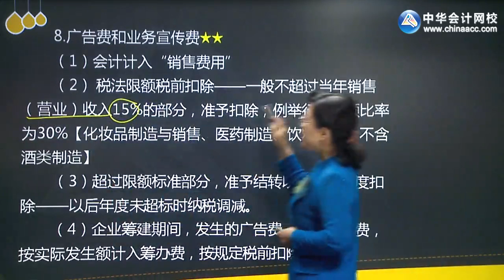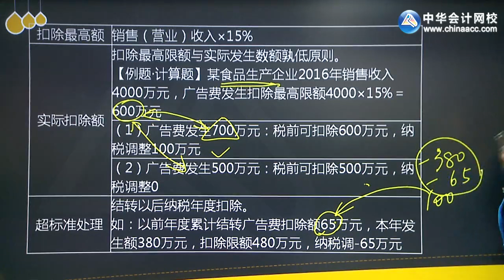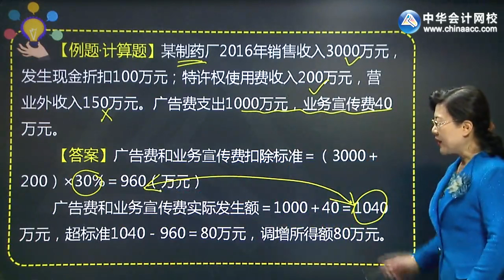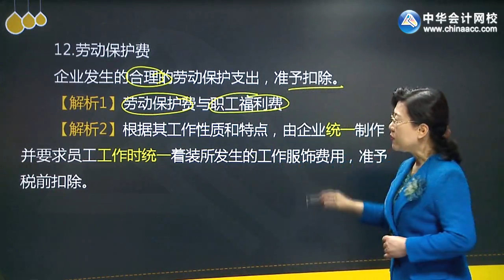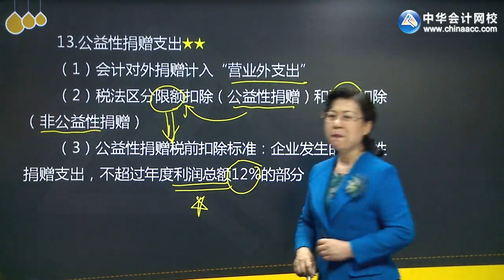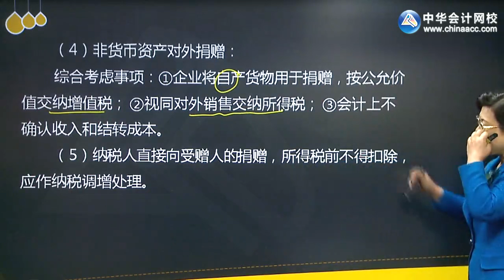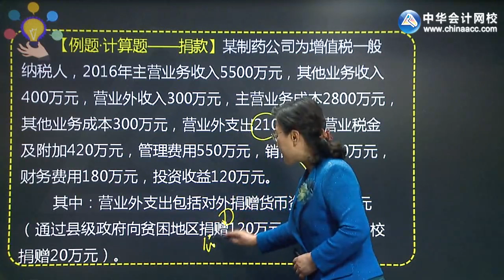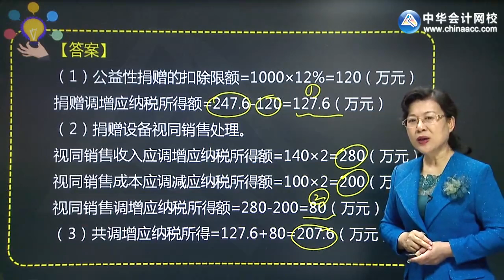注会2017税法叶青基础班sf0909